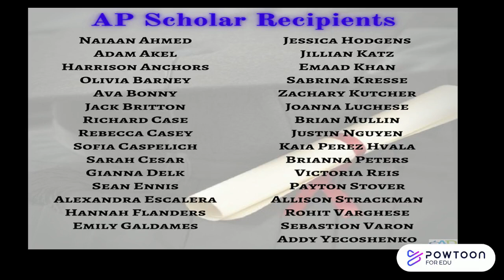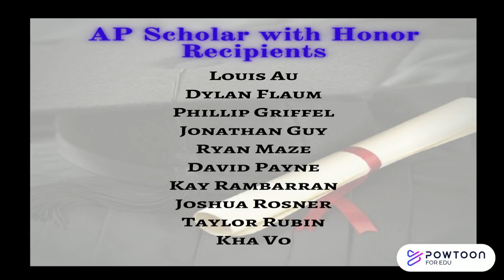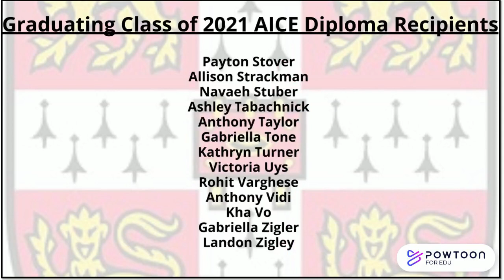Park Vista AP and AICE Recognition Presentation May 2021